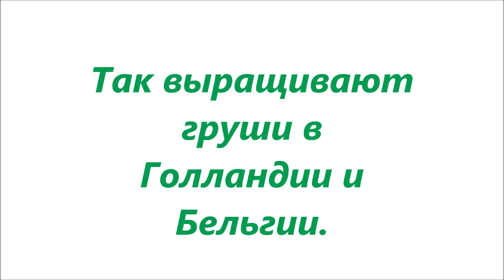Так выращивают груши в Голландии и Бельгии.Дача,садовый участок,6 соток,фруктовые деревья,яблони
Вот так выращивают груши и яблони в Голландии и Бельгии.